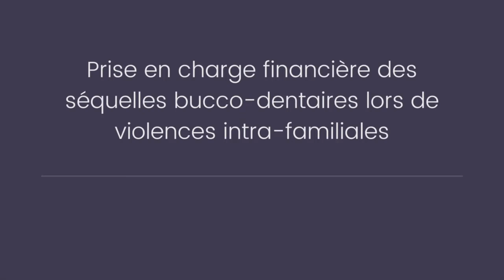Les Femmes de Santé pitchent leur projet: Nathalie Delphin, prise en charge séquelles buccodentaires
Le 8 mars dernier à l'occasion de la Journée Internationale des Droits des Femmes, les Femmes de Santé pitchaient leurs projets sur la santé des Femmes à PariSanté Campus.

Nathalie Delphin, nommée parmi les 13 femmesdesante 2022, nous présente son projet sur la prise en charge financière des séquelles bucco-dentaires pour les femmes victimes de violences intra-familiales.

"70% des coups sont portés sur la face et donc ça veut dire qu'il y a des séquelles bucco-dentaires suite à ces coups. Sauf que ça ne se voit pas et en santé quand ça ne se voit pas, ça n'existe pas".

Merci à nos partenaires pour leur soutien : PariSanté Campus, Bristol Myers Squibb, Theramex France, Exeltis France, CF - Compagnie Fiduciaire, One Clinic, 1Health, libheros, My S Life, Garance Conseils, Festival de la Communication Santé, J'ai la blouse, Wecare@work, Conseil de la E-santé.

Evénement sous le haut-marrainage d'Élisabeth Moreno, Ministre Déléguée auprès du Premier ministre, chargée de l’Egalité entre les femmes et les hommes, de la Diversité et de l’Egalité des chances.